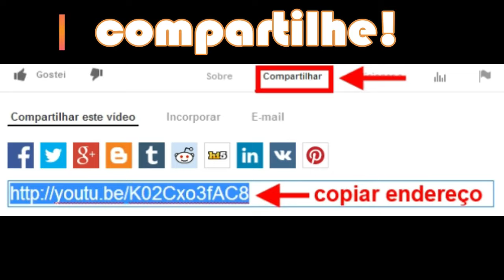Fafá de Belém elogia e compara Teresa Salgueiro à Carmem Miranda na TV portuguesa - parte 8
A brasileira Fafá de Belém encontra e elogia a voz e beleza da amiga Teresa Salgueiro (ex-vocalista do Madredeus) na TV portuguesa. Após muitos elogios e declarações de admiração, Fafá de Belém diz que ao cantar em "brasileiro" Teresa Salgueiro fazia com que ela lembrasse da grande e lendária Carmem Miranda.
Além disso, em outros programas televisivos de Portugal Fafá conta sobre um feito que a torna unânime entre todas as cantoras do mundo: Maria de Fátima Palha de Figueiredo foi a única cantora do planeta a cantar para três papas: O Papa São João Paulo II, o Papa Bento VI e o Papa Francisco.
Emocionadas, sincera, honesta, a cantora brasileira mais portuguesa do mundo (de acordo com  Herman José) relatas suas emoções e revela suas infrações. Inteligente e sincera, diz:
"Protocolos existem para serem quebrados"